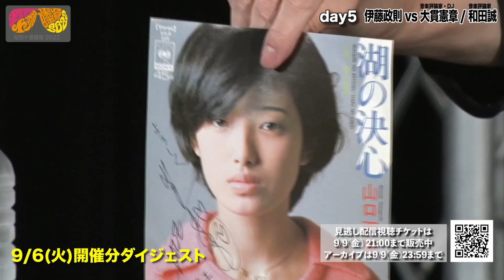『政則十番勝負2022』9/6(火) 大貫憲章 / 和田誠 出演ダイジェスト！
タワーレコード渋谷店にて、毎年9月の風物詩として開催している、伊藤政則による大人気トーク・イベント「政則十番勝負」の開催が今年も決定しました！

ハード・ロック/ヘヴィ・メタルの第一人者：伊藤政則が毎年9月の10日間、各界から著名なゲストを招きスリリングなトークを繰り広げる本イベント。今年の「政則十番勝負2022」は、‹パート1›として9月2日（金）～6日（火）、‹パート2›として9月16日（金）～20日（火）までの合計10日間、渋谷店B1Fのイベントスペース「CUTUP STUDIO」にて開催します。

今年も各界から著名な超強力ゲスト10組を迎え、どんな展開になるのか？思わぬ波乱が巻き起こるか？伊藤政則がどのような手を使いゲストの‟ここだけの話“を引き出せるか？ゲスト出演者のファン、伊藤政則マニア(マサマニア)にとって見逃せないトーク・バトルの10日間がやって来ます！

■有観客(会場観覧)チケット
チケット発売日：2022/8/6(土) 10:00am
※有観客チケットは全ての公演予定枚数に達した為、販売を終了させていただきます。

■動画配信視聴チケット
視聴チケット発売日：2022/8/6(土) 10:00am
※受付開始日時からイープラスサイト上に情報が公開されます。
※動画配信視聴チケットの販売はイープラスのみとなります。

■「政則十番勝負2022」　開催概要
開催会場:タワーレコード渋谷店　B1F　CUTUP STUDIO
主催：タワーレコード渋谷店 / 制作協力：株式会社シンコーミュージック・エンタテイメント
協力：ウドー音楽事務所 / Supported by BURRN!

■開催日程:ゲスト出演者（敬称略） 【伊藤政則：全日出演】
‹パート1›
9月2日(金)：吉田豪(プロインタビュアー)/掟ポルシェ(ミュージシャン)
9月3日(土)：ANTHEM 柴田直人/清水昭男
9月4日(日)：湯川れい子(音楽評論家・作詞家)
9月5日(月)：マーティ・フリードマン(ギタリスト)/ROLLY(ミュージシャン)
9月6日(火)：大貫憲章(音楽評論家・DJ) / 和田誠（音楽評論家）

‹パート2›
9月16日(金)：宇賀神メグ(TBSアナウンサー)
9月17日(土)：武田砂鉄(ライター)
9月18日(日)：みうらじゅん(イラストレーターなど)/いとうせいこう(作家・クリエイター)
9月19日(月・祝)：丹下眞也(OUTRAGE)/山田貴教(映像監督)
9月20日(火)：高崎晃(LOUDNESS)

コメント
タワーレコード渋谷店 / TOWER RECORDS SHIBUYA
コメントを追加...